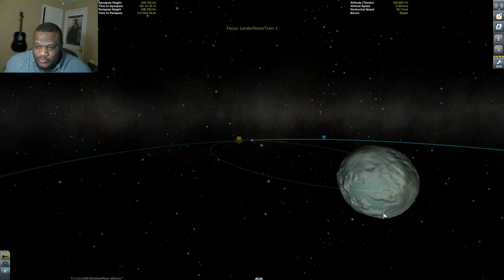Kerbal Space Program | The Love Train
Everybody! Join hands come on. Fly the Love Train, the Love Train! If you don't know the song...sorry...This newest rocket...lander...no...Infinitely Expandable Rover Train is JUST what the doctor ordered.